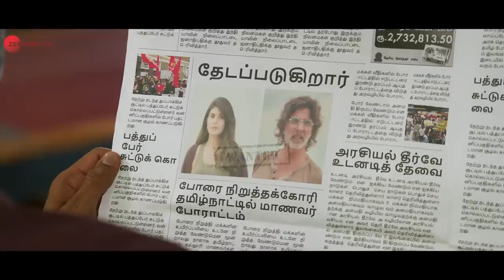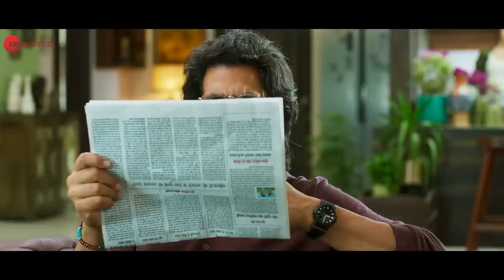Jai Shree Ram Ram Setu Anthem Akshay Kumar, Jacqueline F, Nushrratt B Vikram M, Shekhar A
Song: Jai Shree Ram
Music Composer: Vikram Montrose
Singer: Vikram Montrose
Lyrics: Shekhar Astitwa
Music Supervisor: Azeem Dayani

Lyrics:
विनय न मानत जलधि जड़,
गए तीन दिन बीत ।
बोले राम सकोप तब,
भय बिन होय न प्रीत ।।2।।

भय बिन होय न प्रीत ।।4।।

हरे राम राम राम राम राम राम राम

हो त्रिभुवन में सर्वत्र तुम्हीं,
विस्तार कौन नापे
तुम क्रोध में जब आ जाओ तो,
ब्रह्माण्ड सकल कांपे

तुम्हें ध्यावें त्रिपुरारी,
गावें महिमा तुम्हारी,
तुम हो दिव्य सकल गुण धाम ।

नील वर्ण धनु धारी,
प्रभु अवध बिहारी,
तुमसे बड़ा है तुम्हारा नाम ।

जय श्री राम... राम राम राम राम ।।

सकल जगत के तुम ही नियंता,
अजर अमर अविनाशी ।
कण कण में हो तुम ही समाए,
तुम घट घट के वासी ।

रघुकुल नंदन.. जय श्री राम ।
असुर निकंदन.. जय श्री राम ।
भव भय भंजन.. जय श्री राम ।
शत शत वंदन.. जय श्री राम ।

सुखकारी, दुखहारी,
तुम पे जाऊं बलिहारी,
करूं भक्ति तुम्हारी निष्काम ।